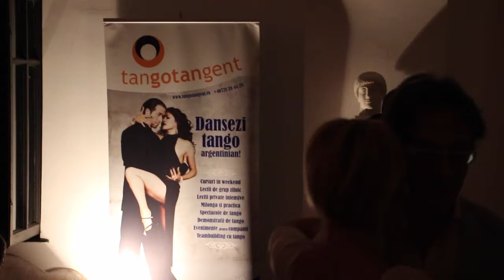PopUP Milonga Misteriosa la Noaptea Muzeelor by eLIBERarte - UAUIM, sâmbătă, 19 mai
Atmosferă feerică de tango de Noaptea Muzeelor la PopUP Milonga Misteriosa - UAUIM, sâmbătă, 19 mai ora 20-24.00!